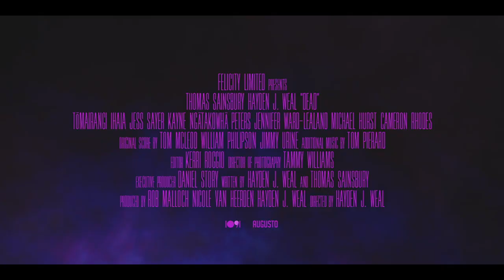DEAD Fragman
DEAD film fragmanı 2020